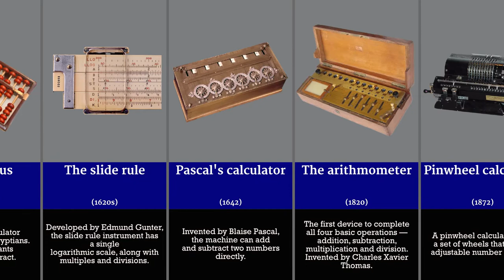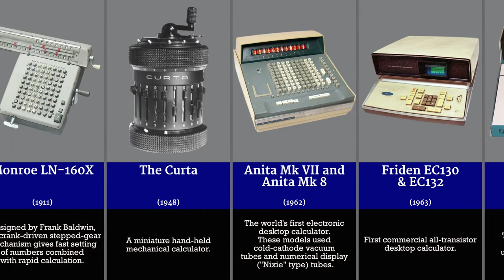The History and Evolution of the Calculator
This is a video showing the evolution of calculators over a period of time of human innovation towards building devices to solve harder and harder equations.